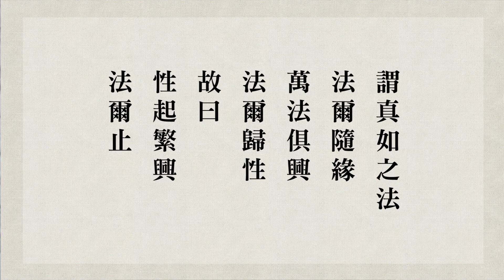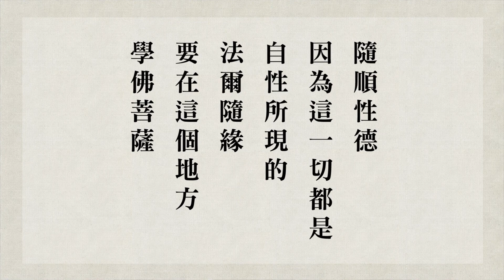悟道法師 《修華嚴奧旨妄盡還源觀》節要習講 94 真如之法，法爾隨緣